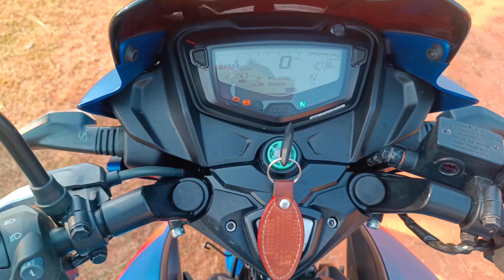new tvs apache ok enjine sound kaisa hain harish vloger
‎@Bike Point By Mintu&Rahul  new tvs apache ok enjine sound kaisa hain harish vloger

tvs apache rtr 160 2v bs6 engine sound 2023
tvs apache rtr 160 4v bs6 engine
apache 160 2v engine sound
apache 160 4v engine sound
problem
apache rtr 160 engine sound
problem
apache engine sound
apache old model
apache 160 2v bs6 engine
sound problem
apache sound status
apache modified
pulsar 150
apache bs6
problem
sound
apache rtr 160 2v bs6 engineK
sound problem
apache rtr 160 2v bs6 engine
sound
tvs apache rtr 160 2v bs6
engine sSound
problem
apache rtr 160 old model
sound
apache 160 bs4 second hand
apache rtr 160 vibration
problem
problem
apache engine sound
tvs apache rtr 160 4v pickup
problem
apache 160 bs4 modified
apache bs4 modified
apache 160 2v bs6 problems
apache bs6
apache 160 bs4 mileage test
sound problem
engine sound
apache 160 4v bs6 red
colour
rtr 160 4v bs6 ownership
review
apache 160 4v bs6 blue
mileage test
apache 160 4v bs6 tamil
apache 160 4v bs6 special
edition
rtr 160 4v bs6 black colour
apache rtr 160 4v review
apache new model 2022
tvs apache rtr 160 4v special
edition review
tvs apache rtr 160 4v bs6
engine oil
engine sound problem
engine
engine oil
engine sSound problem
engine problems
best engine oil for tvs apache
rtr 160 4v bs6

insta I'd follow.